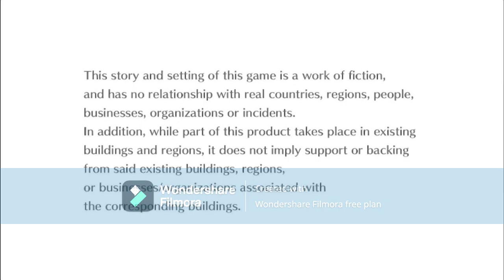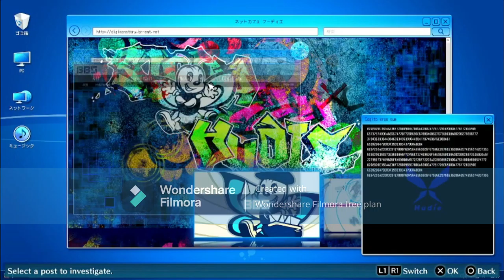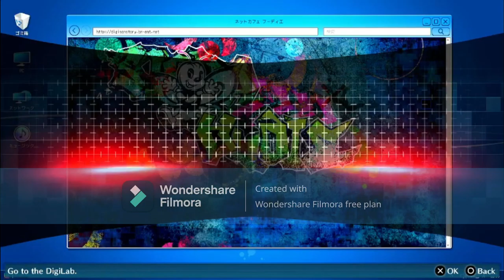digimon cyber sleuth hacker's memory part 24